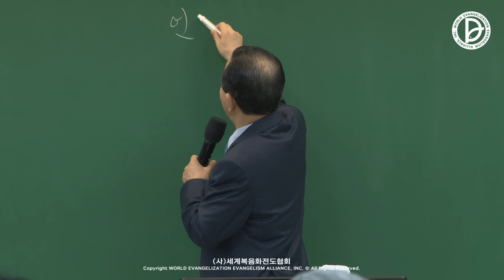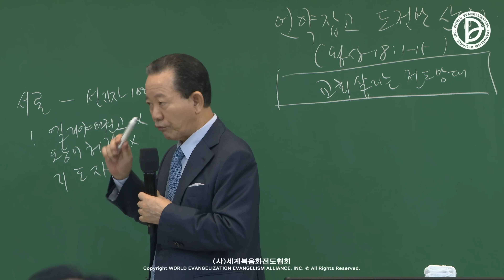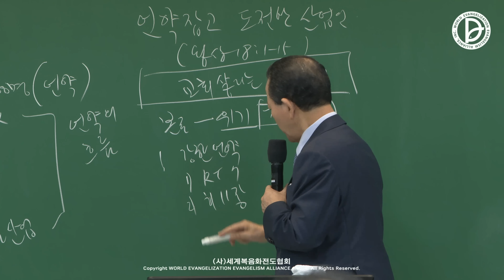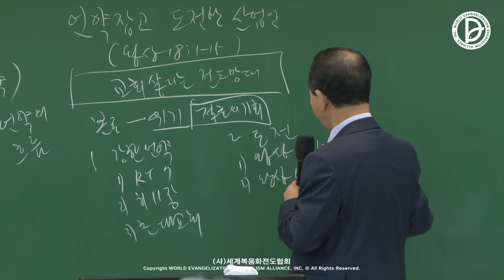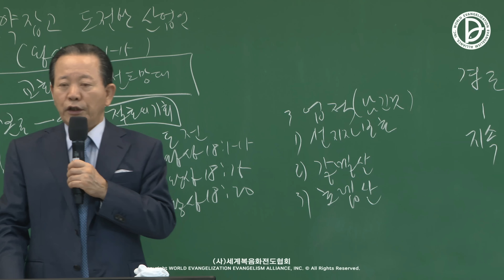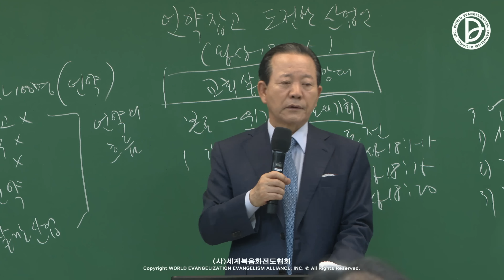[ 4K ] 2023.09.02. 산업선교 「언약 잡고 도전한 산업인」 (왕상 18:1-15)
[산업선교] 237과 제1,2,3 RUTC 응답 25 (35)
중대원 연합예배
「언약 잡고 도전한 산업인」
(왕상 18:1-15)